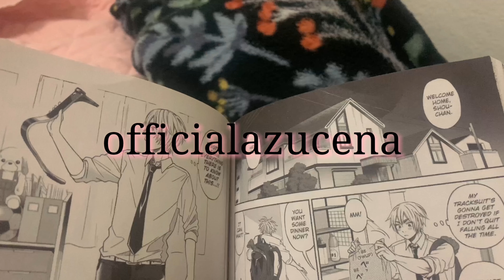studio vlog 006 // cleaning new studio + quick studio tour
Hello!

This week’s video is actually really short because I had 1 exam this week and another one on Tuesday 0_0 !! I’ve had this footage for a while so I thought I might as well edit it and upload it so I keep my streak of uploading going. Better videos are coming so I promise. Thank you so much for all the support on my videos !! ^__^

Love,
Official

🔊MUSIC